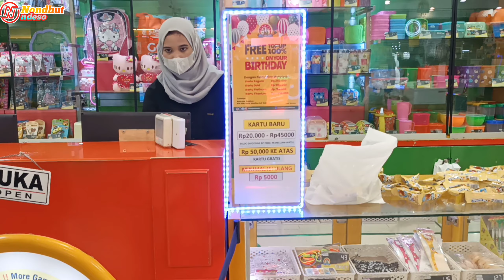BLUSUKAN DI MALL LUWES BLORA, ADA APA AJA YA???